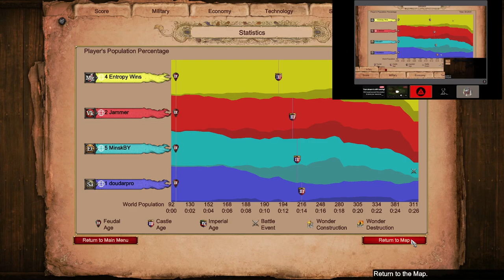Magyar Scout Pressure on 2v2 Acclivity | AoE2 Empire Wars